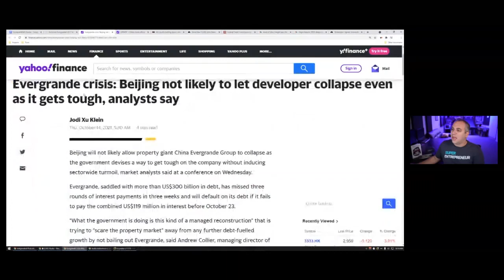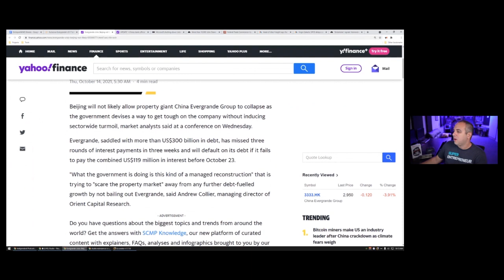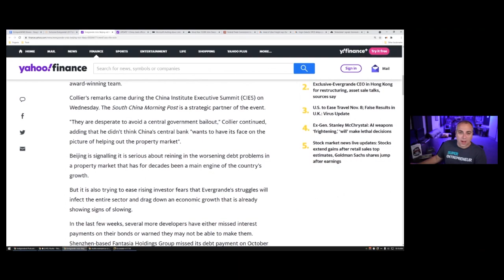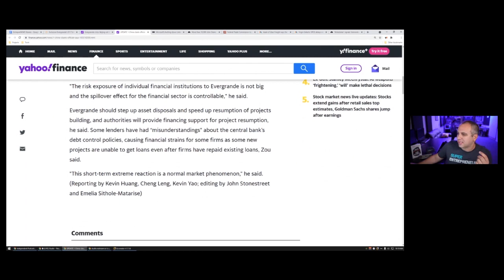Bejing not likely to let Evergrande Collapse?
Biz Coach, Super Joe Pardo reacts analysts talking about China not allowing Evergrande to collapse.

✉️You should be using email to market your business! Try out AWeber for free

🖥Looking for a reliable website host? I've used Dreamhost for the last 7 years and has been very reliable and helpful!